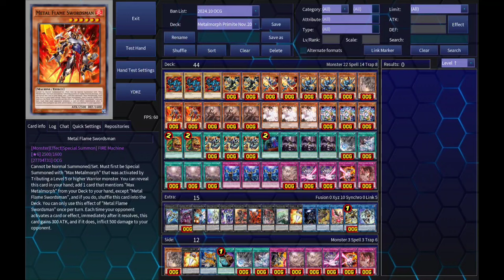So Strong!! 🔥 YGOPRO - Metal Flame Swordsman | Metalmorph Primite Nov.2024 | Testing Deck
\\\Deck\\\
Monster :
- Zoa x 3
- Red-Eyes Black Fullmetal Dragon x 2
- Metalzoa x 2
- Zoa the Fiendsmith Beast x 3
- Imperial Dragon the Primoredial Dragon x 1
- Metal Flame Swordsman x 2
- Primite Another Beryl x 3
- Ash Blossom & Joyous Spring x 3
- Metal Illusionist x 3
Spell :
- Pot of Extravagance x 2
- Incoming Machine! x 3
- Called by the Grave x 1
- Forbidden Droplet x 3
- Primoredial Schiller x 1
- Primoredial Tremors x 1
- Primoredial Imperialode x 3
Trap :
- Infinite Impermanence x 3
- Primoredial Opener x 1
- Max Metalmorph x 2
- Flame Metalmorph x 1
- Primite Resounding Reaction x 1
      \\\Extra Deck\\\
- Divine Arsenal AA-ZEUS - Sky Thunder x 1
- Super Starslayer TY-PHON - Sky Crisis x 1
- Number 38: Hope Harbinger Dragon Titanic Galaxy x 1
- Dingirsu, the Orcust of Evening Star x 1
- Number 90: Galaxy-Eyes Photon Lord x 1
- Red-Eyes Flare Metal Dragon x 1
- Blaze, Supreme Ruler of all Dragons x 1
- Dark Armed, the Dragon of Annihilation x 1
- Mecha Phantom Beast Dracossack x 1
- Number 11: Big Eye x 1
- Underworld Goddess of the Closed World x 1
- Knightmare Unicorn x 1
- Knightmare Phoenix x 1
- S:P Little Knight x 1
- I:P Masquerena x 1
      \\\Side Deck\\\
- Knightmare Cerberus x 1
- Pot of Prosperity x 1
- Time Engine x 1
- Primoredial Opener x 2
- Max Metalmorph x 1

หากมีคำแนะนำ ติชม หรือข้อผิดพลาดอะไรสามารถคอมเม้นใต้คลิปได้นะครับ

ดูคลิปนี้จบแล้วอย่าลืม

        • Share (กดแชร์)
เพื่อช่วยเป็นกำลังใจให้ผมทำคลิปใหม่ๆ ด้วยนะครับ

ขอบคุณคร้าบบบบ